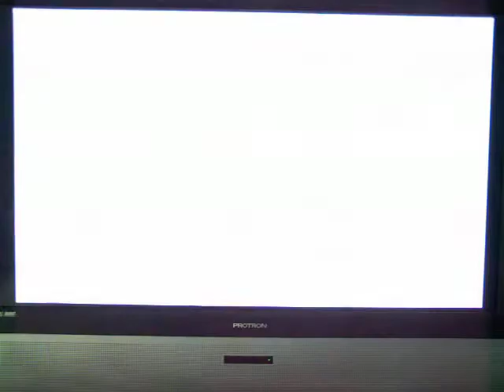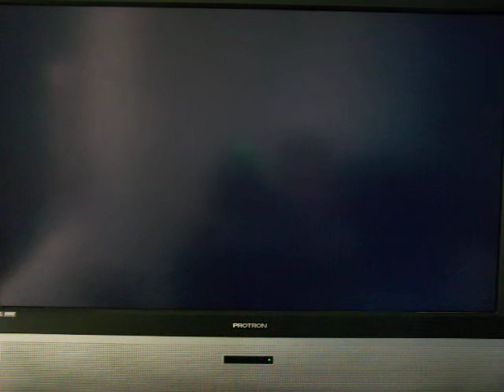Let's Play Kingdom Hearts part: 57 Showing off the Keyblade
This video  Kingdom Hearts is owned by Square Enix and Disney Disney Interative Studios.